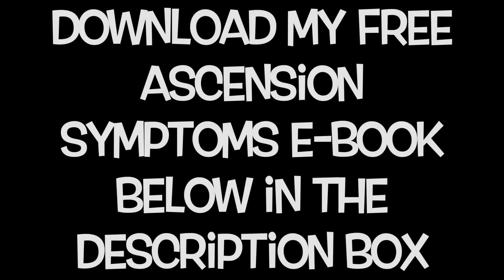February Full Moon/Lunar Eclipse - (ENERGY UPDATE)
Ascension Symptoms Help - FREE (E-Book) ✮✮✮

★☆★ MY AWAKENING PROGRAMS & COURSES ★☆★